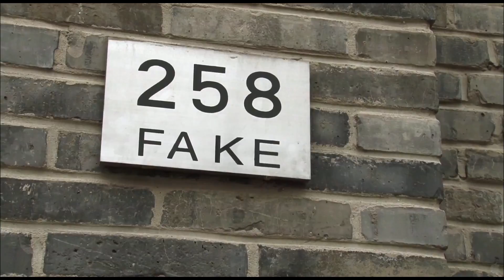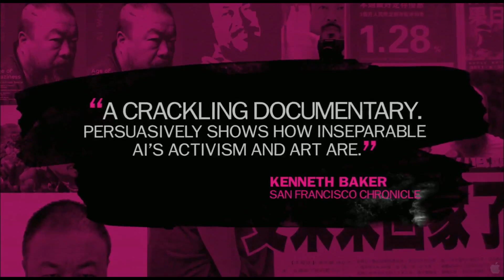Ai Weiwei: Never Sorry - Trailer HD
Ai Weiwei: Never Sorry
Unipol Biografilm Collection Serie alfa #1
Questo film è distribuito nelle sale italiane da Biografilm Festival in collaborazione con Gruppo Unipol, PFA Films e Feltrinelli Real Cinema.